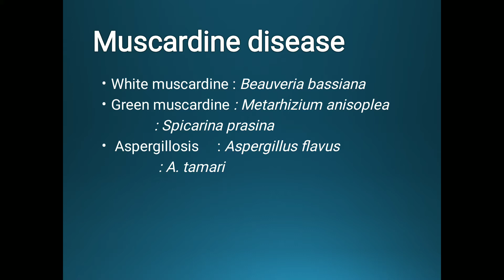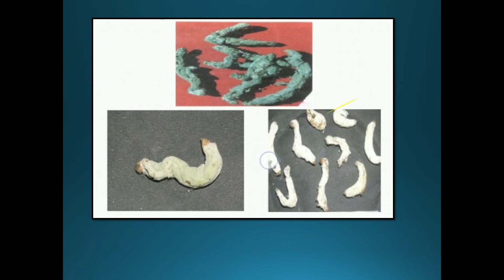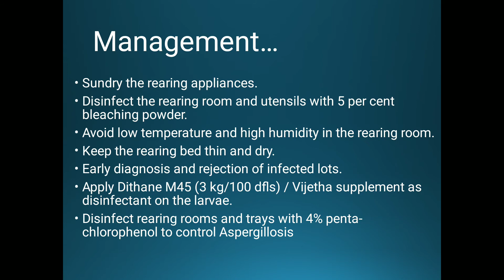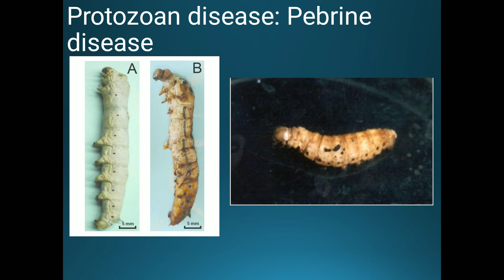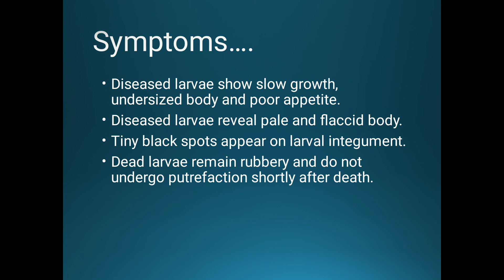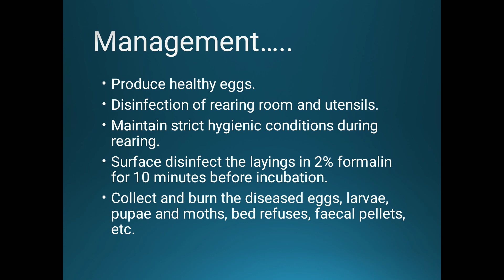B.Voc.Agri./ Sem 5/ Entomology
Diseases of Silk worm